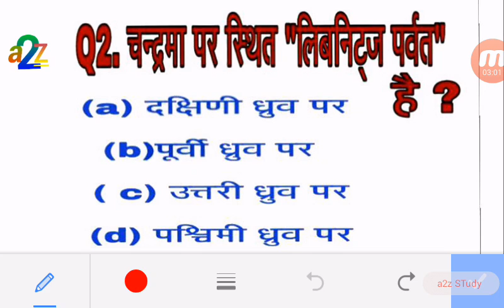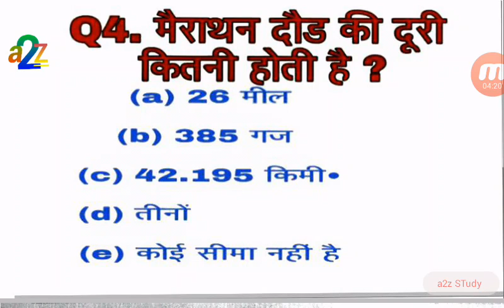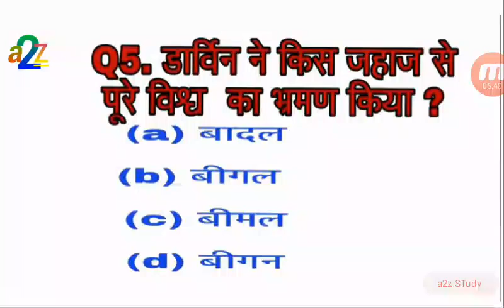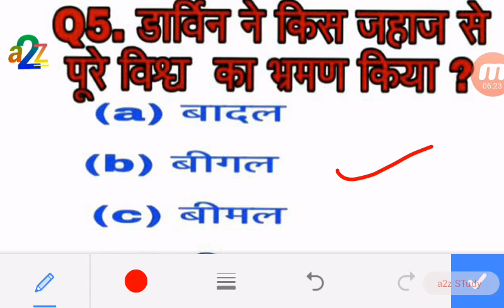#1 ले लो ज्ञान । काफी कुछ सिखने को मिलेगा ।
Challenging questions for all competitors.